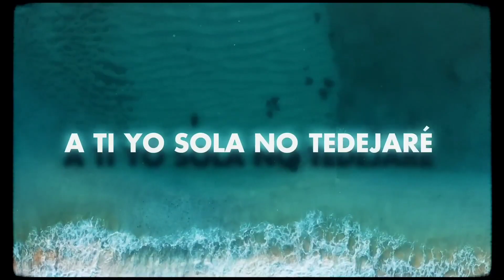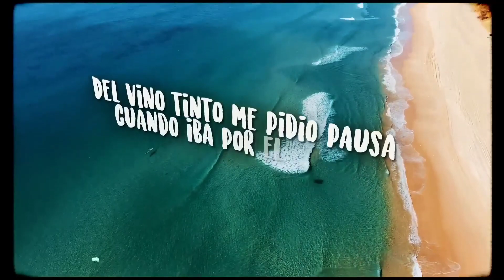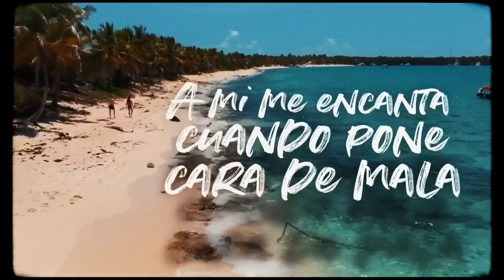Myke Towers - LALA (Lyric Video)